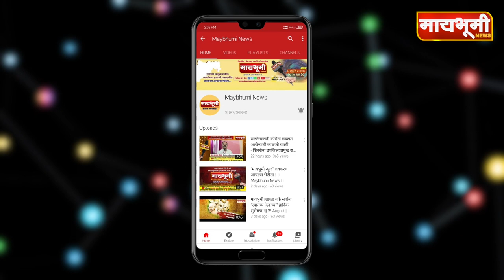पारनेर - 'बिनविरोध'चा सुफडा साफ; ८८ ग्रामपंचायतींसाठी २३८९ अर्ज